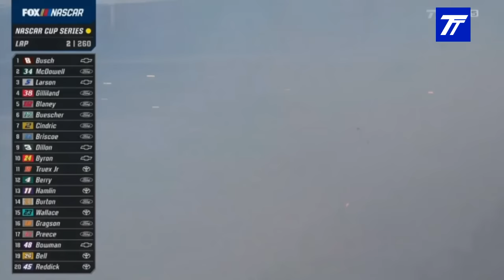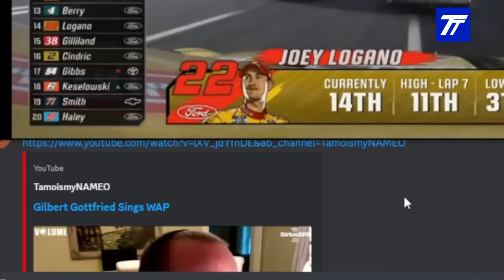2024 Atlanta Cup Race Reactions